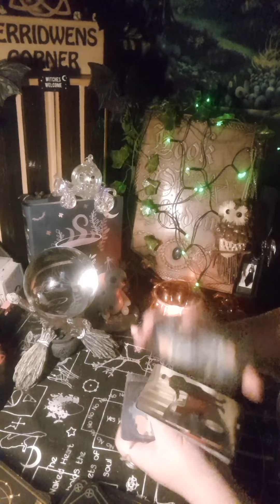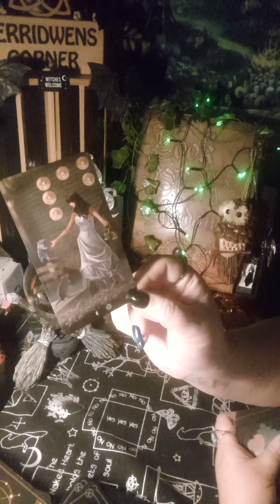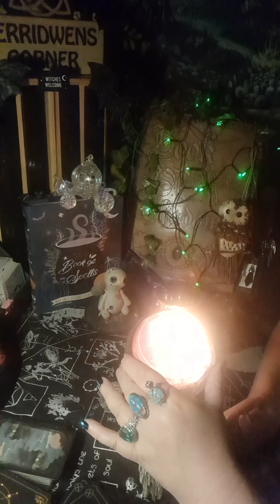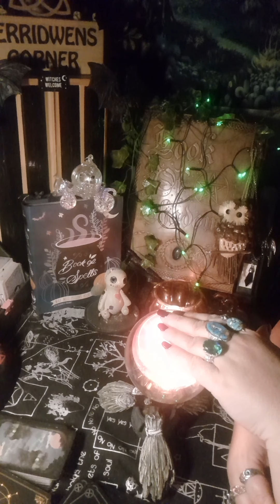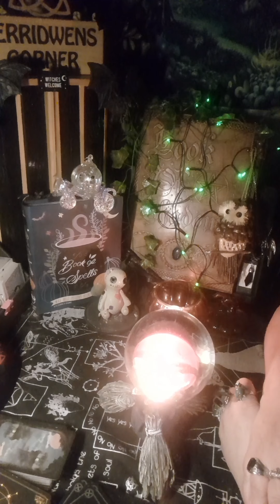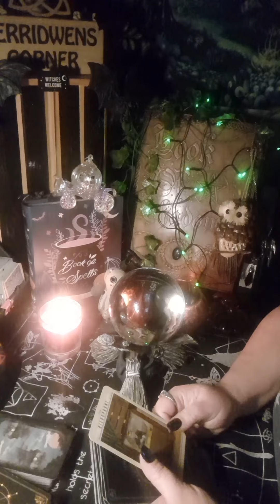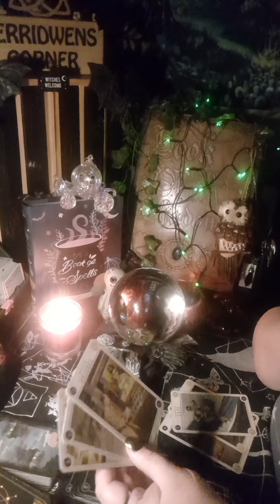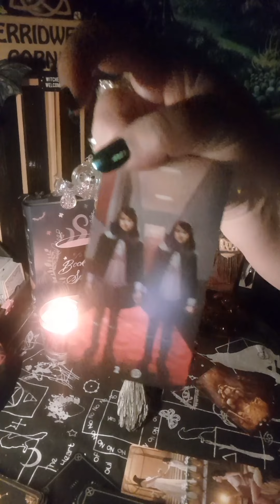Chris Watts - did he have an accomplice? Psychic Tarot - Requested reading. Repeated visions sorry!